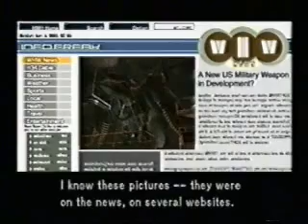Metal Gear Solid 2: Sons of Liberty - Full Story version (Part 25 The Tanker incident)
alexfung23 classic. MGS2
Total of 41 parts.
A helpful hint for all HD collection players.